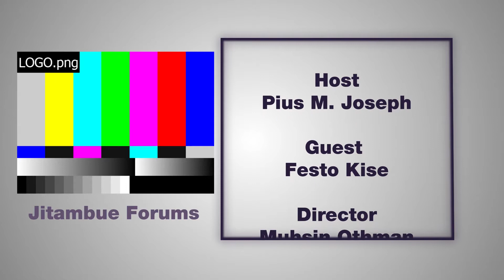PART03:TAMBUA KIPAJI CHAKO FANYA KAZI HATA KAMA UKIDHALILIKA MAFANIKIO YANAITAJI MOYO by Festokise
Kimsingi haya maisha yanachangamoto sana. Na saidi ni hizi hizi changamoto za Maisha Utufanya watu kuwa wabunifuni.

Ni hizi hizi changamoto za maisha Zimepelekia msanii anayefanya vizuri katika uwanja wa filamu, Festo kise kuongeza Juhudi sana katika maisha yake.

Tunae hapa ambapo alipata nafasi ya kututembea na kutueleza safari yake ilivyoanza.
Asante sana endelea kuelimika.